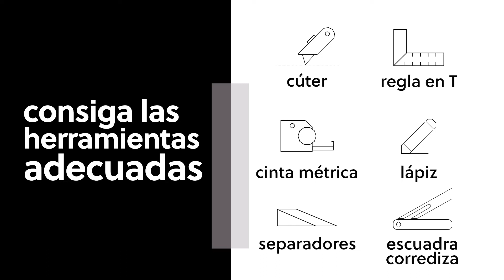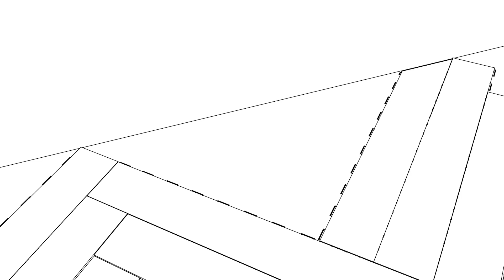Cómo instalar un patrón de espiga con DreamClick – Español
Vídeo de un patrón de espiga con DreamClick.

0:00 Cómo instalar un patrón de espiga con DreamClick
0:20 Coloque la base del patrón
0:31 Coloque las lamas en el orden correcto
1:01 Rellene los triángulos